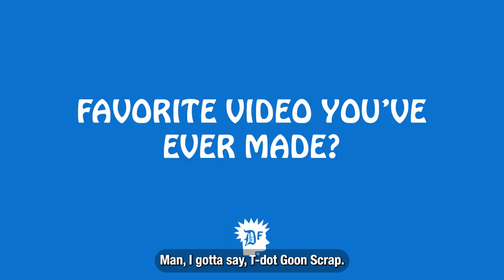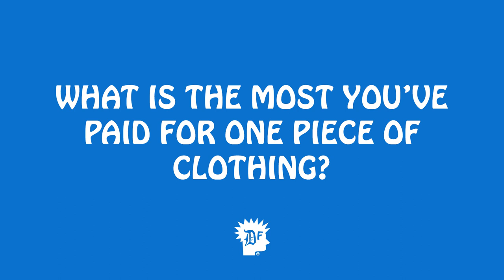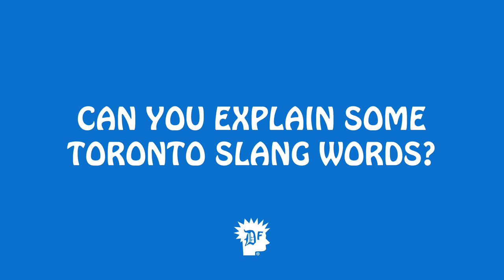Designing clothes with Jae Richards and Trey Richards - Design Freestyle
Our two favorite comedians Jae Richards and Trey Richards popped up @ Market HQ to shoot a brand-new episode of Design Freestyle. In this episode, the boys make some wild pieces and tell us even wilder stories. We let their minds run wild with all types of appliques like full-color transfers, iridescent applique, and more.